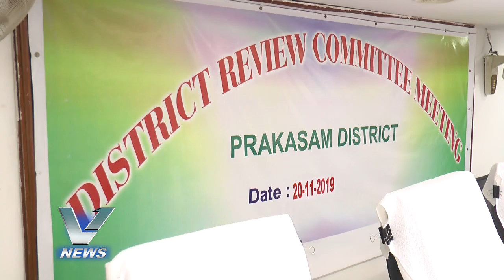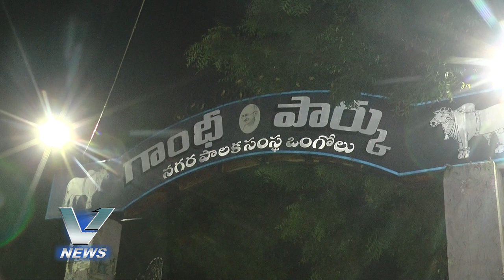V NEWS 21.11.2019 2PM